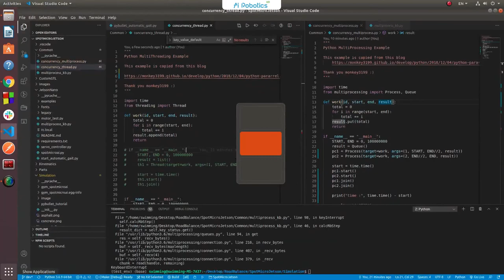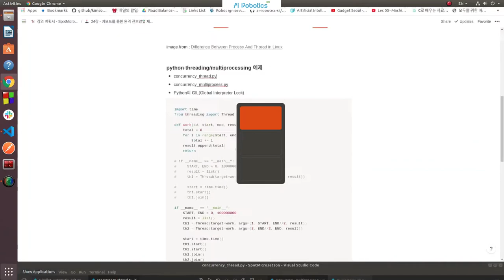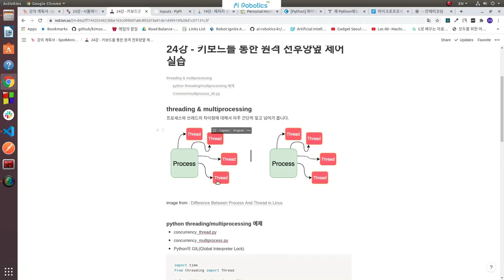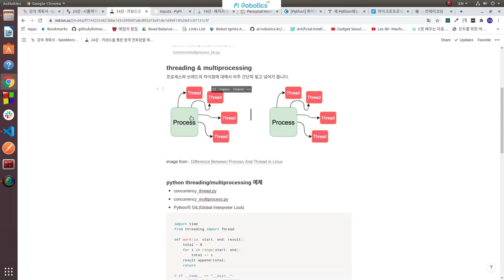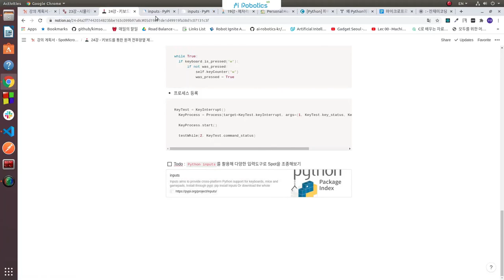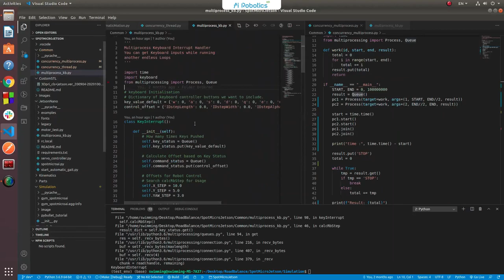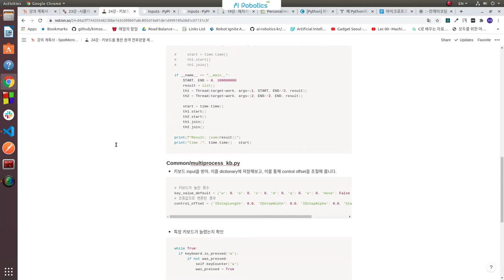Spot Micro! w/Jetson nano, w/o ROS 24강 키보드를 통한 원격 전후양옆 제어 실습